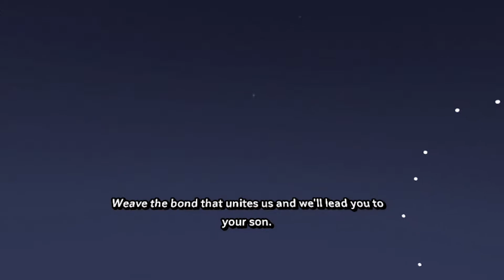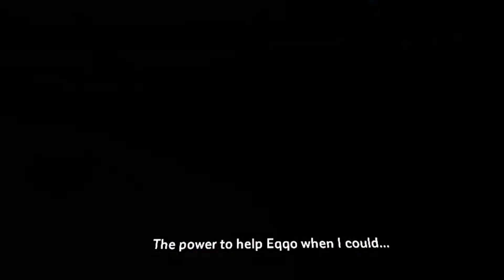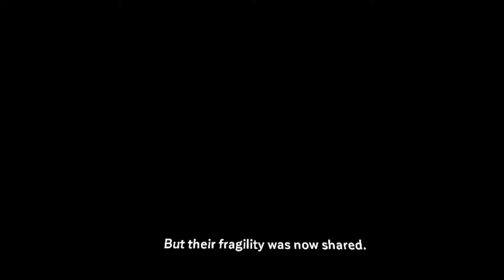Oculus Go Mini Review - EQQO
In this video we embark on a journey inside the game Eqqo. A story told into the style of a fable. It is filled with colorful 360 degrees panoramas and is accompanied with beautiful music and puzzles.

Thanks again for watching, we love you all and have a great week!